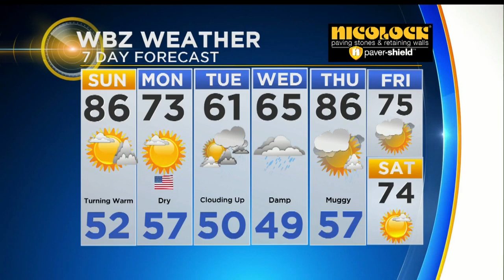WBZ Mid-Day Forecast For May 26, 2019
Dave Epstein has your latest forecast.